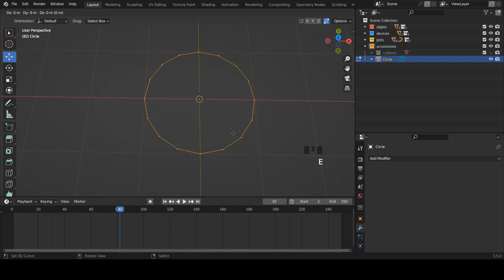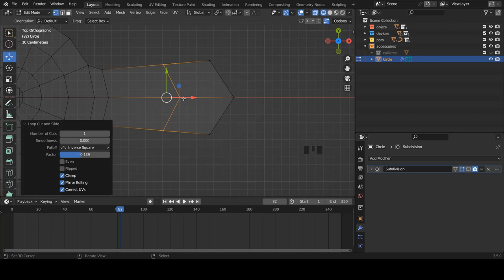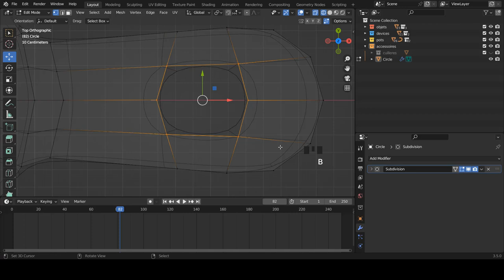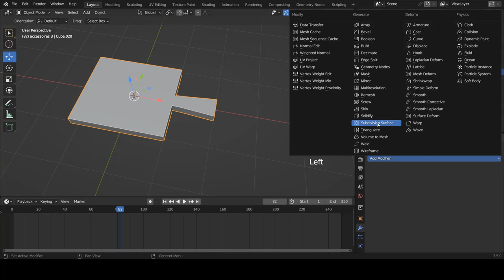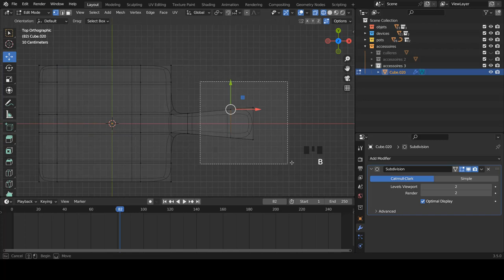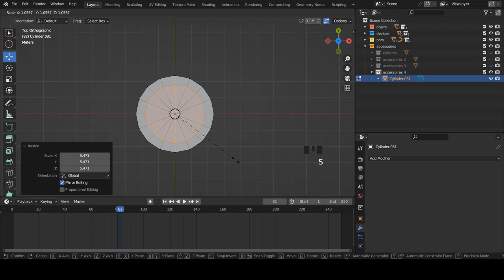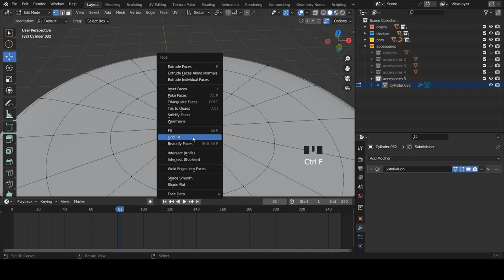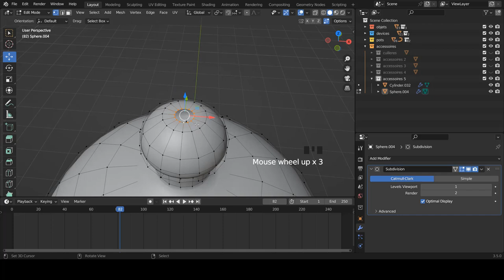Blender fr - Apprendre blender | Exercice de Modélisation - Objets Simples | Débutant [TUTO FR]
Création d'une scène  : Objets Simples

➜➜➜➜➜➜➜➜➜➜ IMPORTANT ➜➜➜➜➜➜➜➜➜➜➜➜➜➜➜➜

► AIMER! 👍
► COMMENTER! 💬
► PARTAGER! ➤

➜➜➜➜➜➜➜➜➜➜ BLENDER ➜➜➜➜➜➜➜➜➜➜➜➜➜➜➜➜➜

➜➜➜➜➜➜➜➜➜➜ FORMATION ➜➜➜➜➜➜➜➜➜➜➜➜➜➜➜➜

➜➜➜➜➜➜➜➜➜➜  MEILLEURS VIDEOS  ➜➜➜➜➜➜➜➜➜➜➜➜